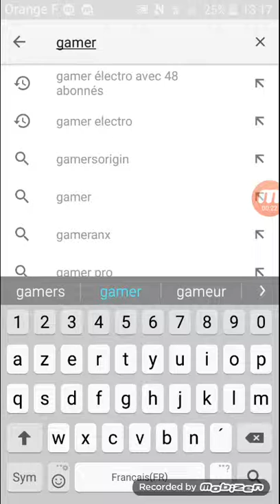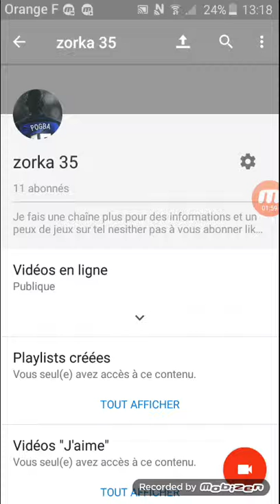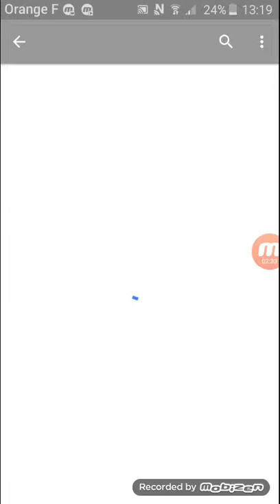Présentation de la chaine le gamer 35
/le gamer 35